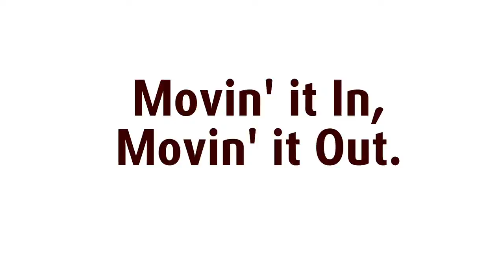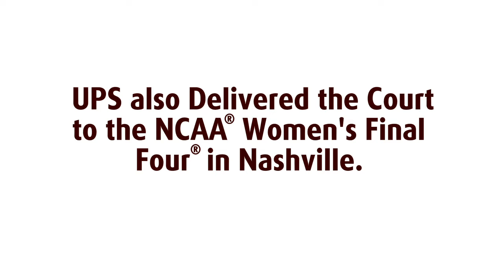Movin it In Movin it Out